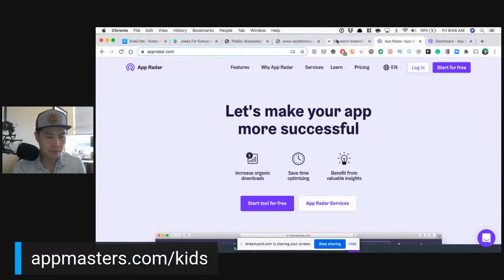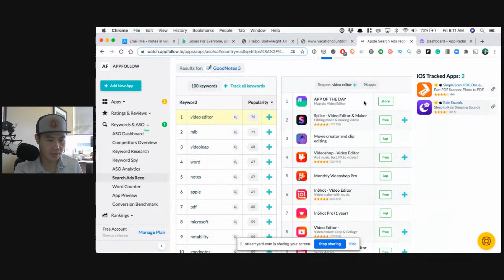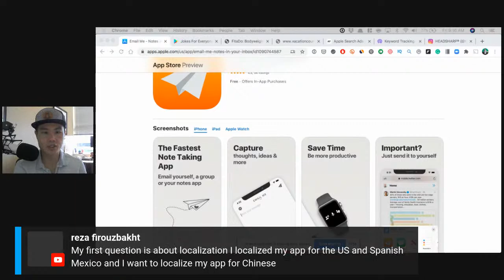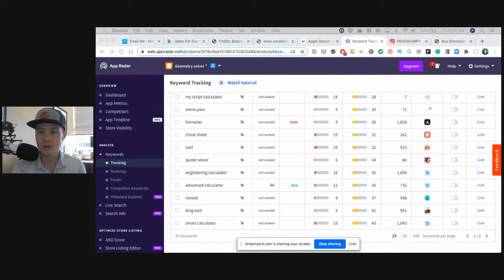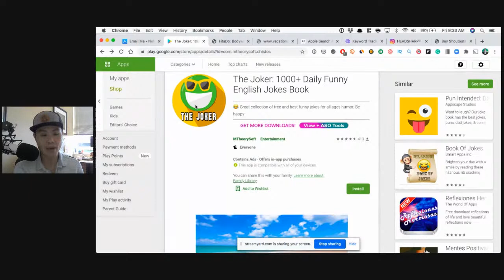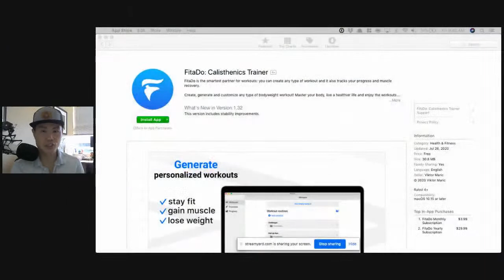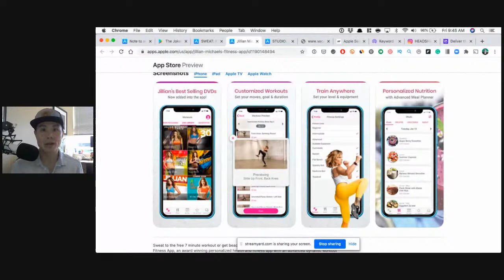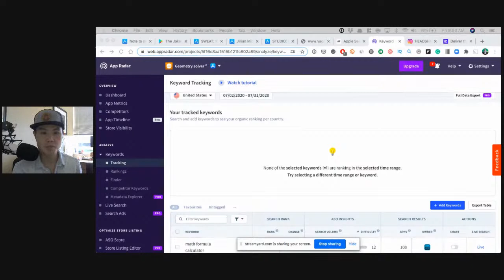App Store Optimization Live with Steve P. Young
We are going to do live app store optimizations with your apps!

Highlights:

03:17 Email ME - Notes in your inbox App Audit

14.20 Apple Requires a Privacy Policy to submit to App store

16.20 Does Releasing updates for app and responding to reviews using keywords helps in google play to rank?

26:30 Jokes for Everyone, good humor joked for free App Audit

40:14 FitaDo: Bodyweight AR Workouts App audit

43.42 For a paid App what is a good conversion rate for impressions and page views